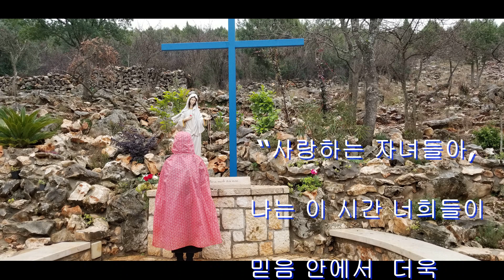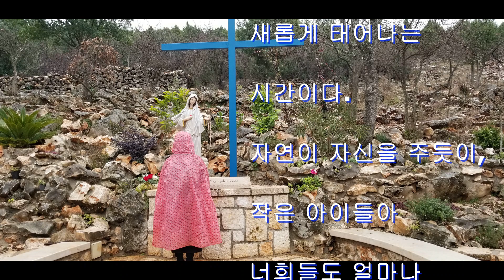2021년1월25일 온세상 자녀들에게 주시는 메주고리예 성모님 메세지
메주고리예 성모님 메세지#마리아 파블로비치
2021년 1월 25일  온세상 자녀들에게 주시는 메주고리예 성모님 말씀

"사랑하는  저녀들아 , 나는 이 시간 너희들이  믿음 안에서 더욱  강해질 수 있도록 너희를  기도와 단식, 절제로 초대한다.  지금은  깨어나고  새롭게  태어나는 시간 이다.
자연이  자신을 주듯이   작은 아이들아. 너희들도  얼마나 많은 것을  받았는지에  깊이 묵상해  보아라.
너희는 평화와사랑의 기쁜  전파자들이 되어라.  그러면 지상에서 너희들이 잘 지낼 수 있을 것이다.
천국을 열망 하여라.  천국에는 슬픔도 미움도 없단다.  그러므로 아이들아   회개를 다시금 결심 하여라.  그리고 거룩함이 너희를 다스리도록  하여라 .
내 부름에 응답해 주어서 고맙다."
 Message, 25. January 2021
“Dear children! I am calling you at this time to prayer, fasting and renunciation, that you may be stronger in faith.This is a time of awakening and of giving birth. As nature which gives itself, you also, little children, ponder how much you have received. Be joyful bearers of peace and love that it may be good for you on earth. Yearn for Heaven; and in Heaven there is no sorrow or hatred. That is why, little children, decide anew for conversion and let holiness begin to reign in your life. Thank you for having responded to my call.”